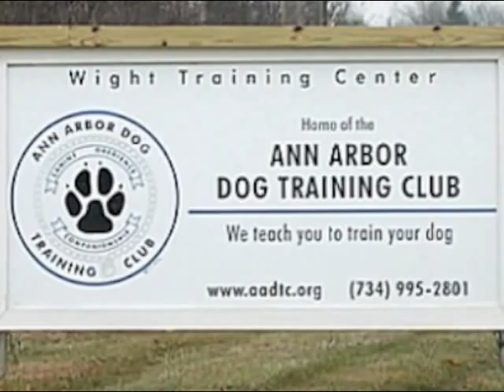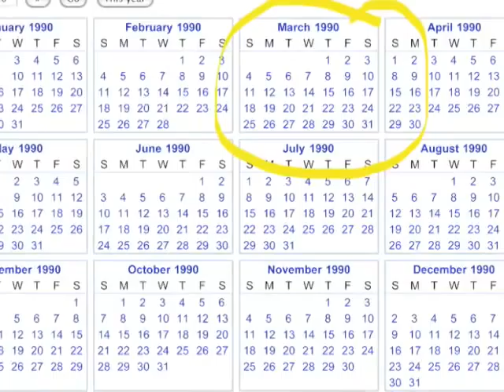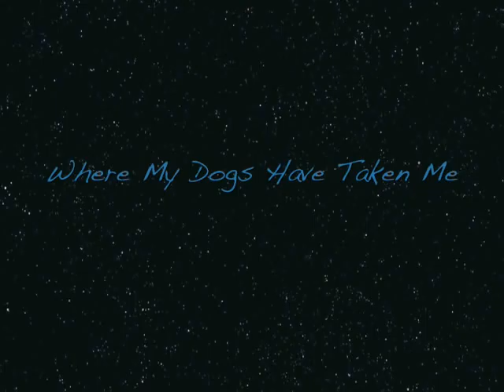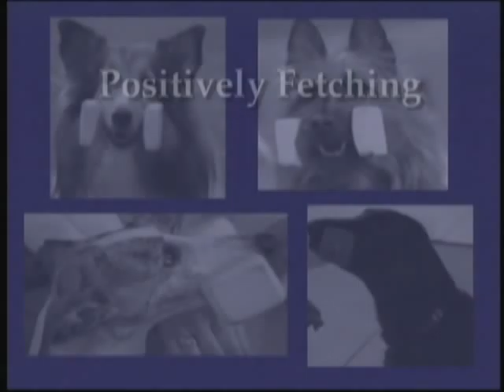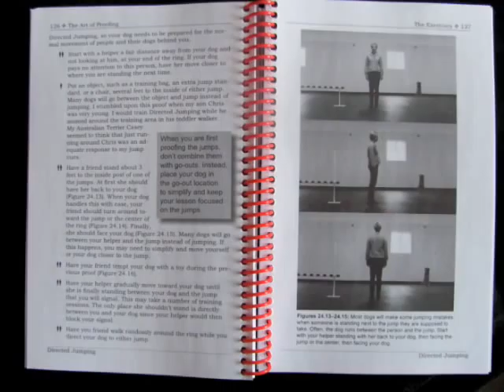NDT history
A brief history of Adele Yunck's training school, Northfield Dog Training. This video was created to celebrate 20 years in business and to show at Adele's local BNI (Business Network International) meeting.